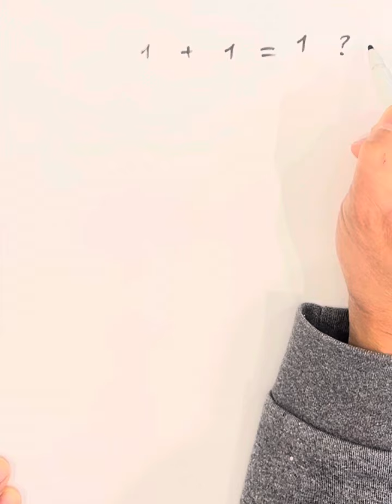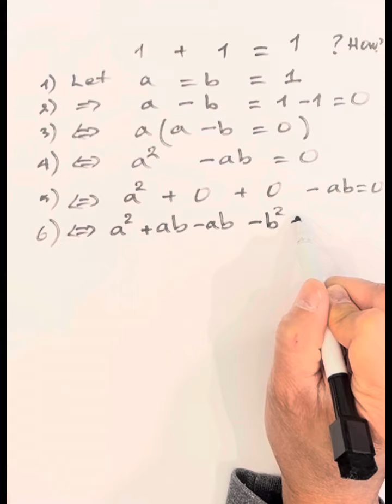Math Trick 2: 1 + 1 = 1 ??? Can You Find What Went Wrong? FnF875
Math Trick #2: 1 + 1 = 1 ??? Can You Find What Went Wrong? FnF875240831